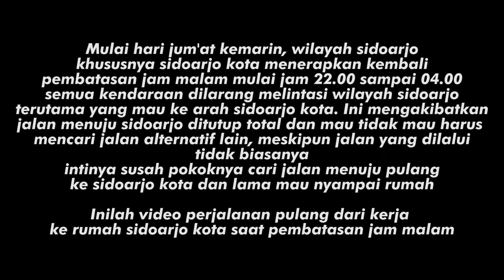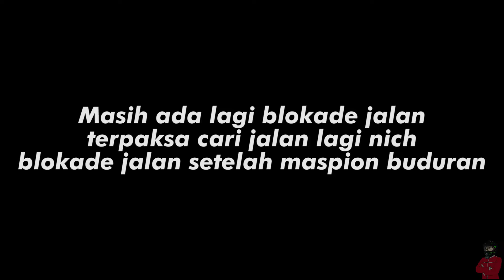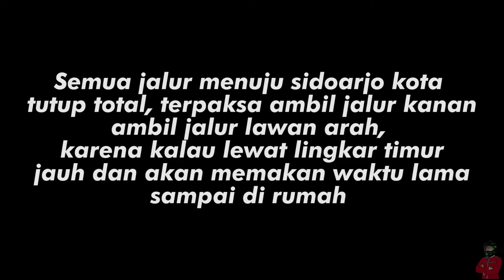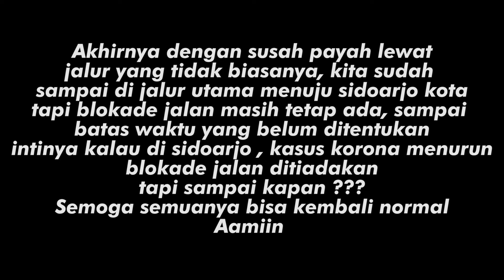JALAN DI TUTUP SEMUA, RUWEEETTTT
PEMBATASAN JAM MALAM!!! SAMPAI KAPAN???
YANG KERJA SORE, PULANG MALAM KESUSAHAN MAU KEMBALI KE SIDOARJO, RUWET RUWET !